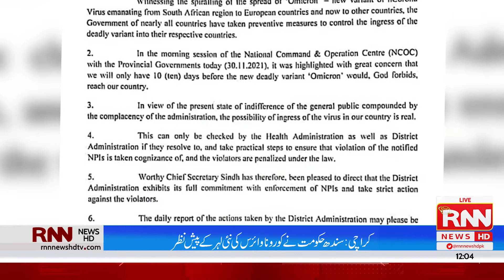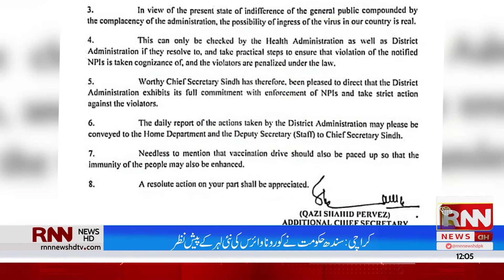RNN News Headlines | 12PM | 1st December 2021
RNN News Headlines | 1st December 2021